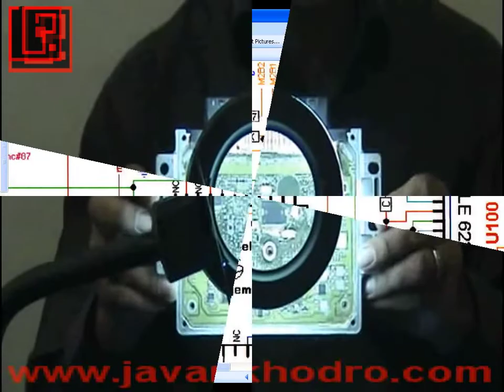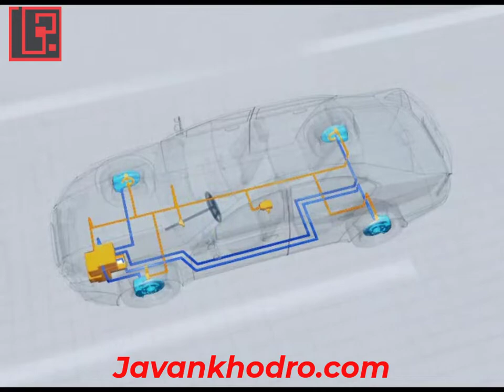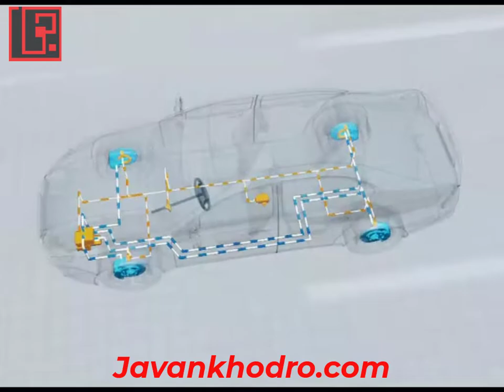ABS آموزش تنظیم موتور قسمت 375 آشنایی با سیستم ترمزهای ا بی اس قسمت 33